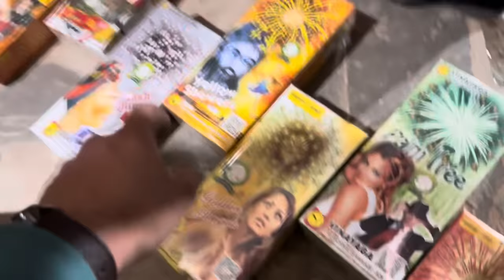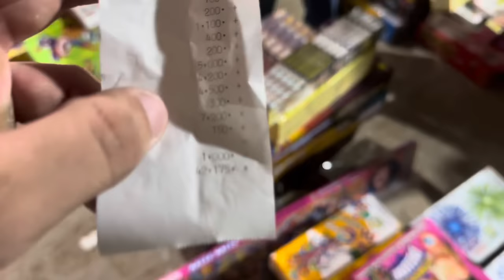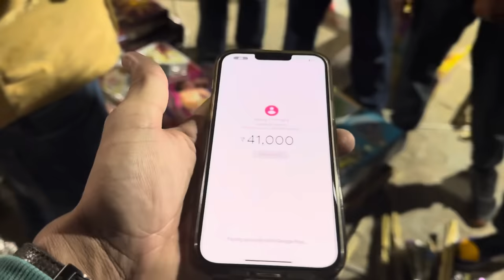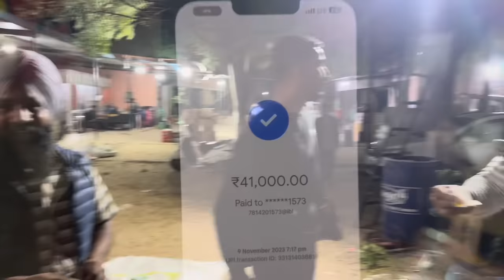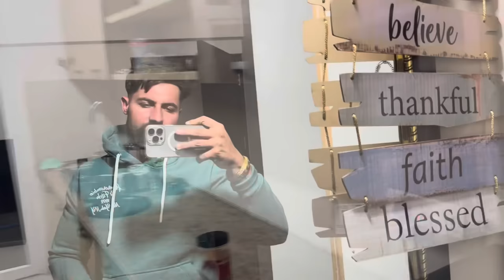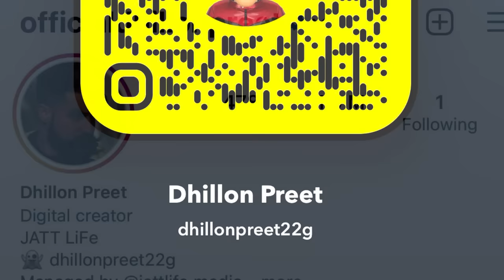diwali di tyari | 40000/- da bomb lye ajj| DhillonPreet Vlogs